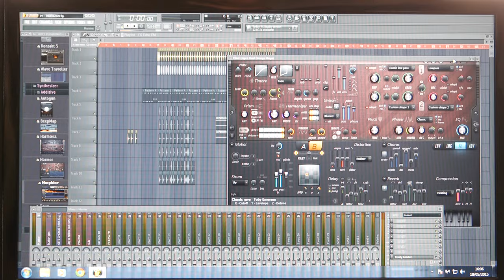The Force's Mouth - Trailer (Released 1-10-15)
Trailer for the mini documentary - 'The Force's Mouth'

                        Starring
       Dave Prowse & Jayce Lewis